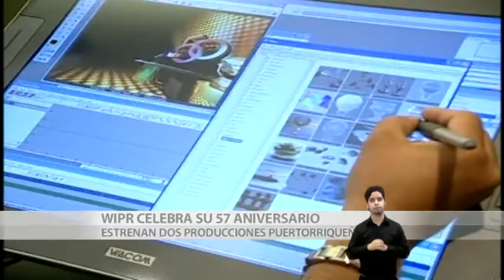Noticias 24/7 Informa: Gobernador firma enmiendas al Código Penal